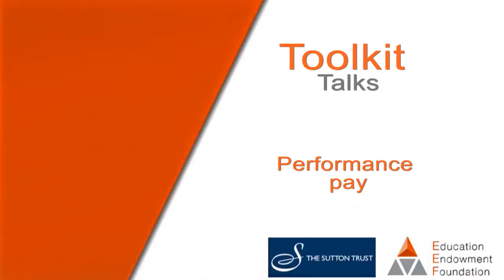Toolkit Talk: Performance Pay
Professor Steve Higgins and Camilla Nevill discuss the Teaching and Learning Toolkit entry for Performance Pay, which can be found at: